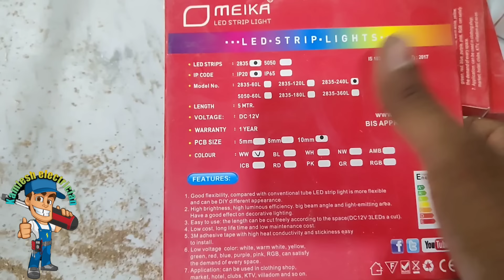Room main profile light kaise laga || led aluminium profile details video in hindi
Room main profile light kaise laga || LED aluminium profile false ceiling fitting

led profile light
led aluminium profile
led profile
aluminium profile
aluminium profile light
profile light
led
kamlesh electrician
profile aluminiowe led
led light
profile
led profile light installation
led aluminium profile details video in hindi
profile light installation
profile light price
profile light in ceiling
montaż profili led
aluminium profile led strip light
17 mm aluminium led profile light
aluminium led profile light price
led aluminum profile light price